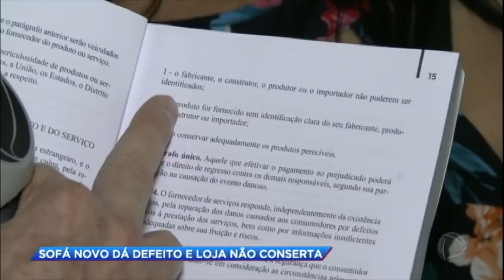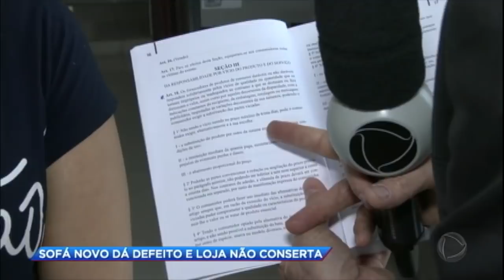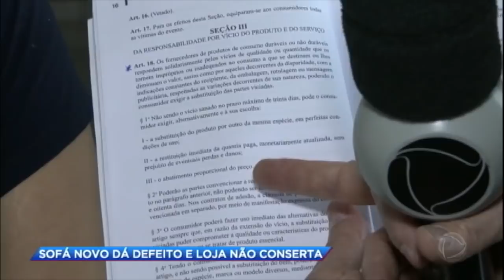Xerife do Consumidor: sofá novo dá defeito e loja não conserta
Patrulha do Consumidor vai até a cidade de Barueri, São Paulo, para atender o chamado da Márcia, que comprou um sofá e teve problemas com dois meses de uso. Celso Russomanno foi até a casa da consumidora para ajudá-la a resolver o problema.